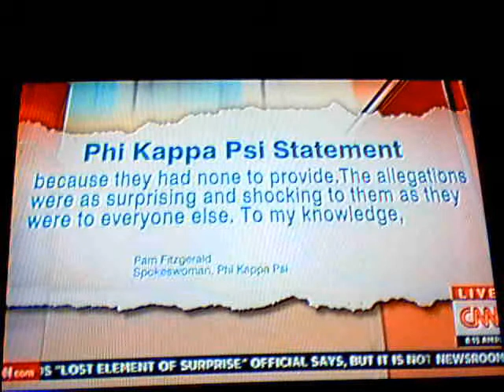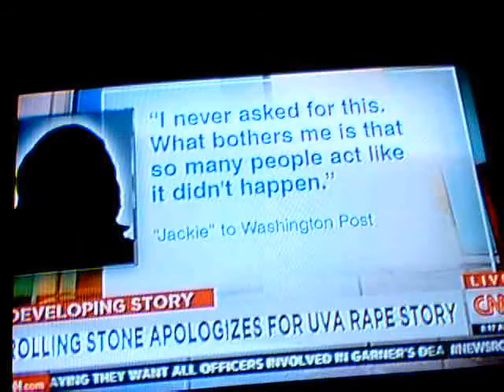RAPE ROLLING STONE MAG. APOLOGIZES FOR ARTICLE FROM VIRGINIA COLLEGE! WOW! 12/06/14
SOME OF THE FACTS IN THE CASE WERE WRONG! WOW! OOPS!